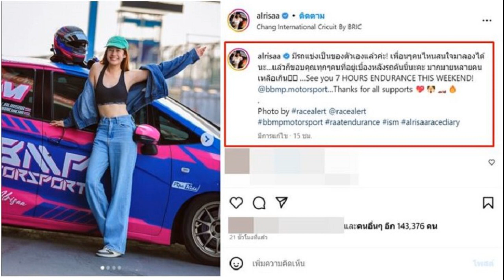มะปราง อลิสา เคลื่อนไหว ประกาศข่าวดี พร้อมขอบคุณคนสำคัญที่อยู่เบื้องหลัง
ยังเป็นที่จับตาของแฟนๆ ที่ติดตามข่าว สำหรับคู่รักดารา โอบ โอบนิธิ และ มะปราง อลิสา หลังถูกโยงข่าวลือ คู่รักเสียงดีเลิกเงียบ เนื่องจากไม่มีภาพคู่ออกมาให้เห็นเหมือนก่อน อีกทั้ง หนุ่มโอบ เพิ่งโพสต์ภาพตัวเองยิ้มและชู 2 นิ้ว เขียนแคปชั่นให้กำลังใจตัวเองว่า พี่โอบสู้ๆ นะ

นอกจากนี้ในไอจี @noprivate.anymore ซึ่งเป็นไอจีรวมภาพถ่ายวิวจากกล้องฟิล์มของโอบ โดยมีภาพหนึ่งที่โพสต์ไปเมื่อวันที่ 21 เม.ย.ที่ผ่านมา แต่จู่ๆมีการแก้ไขแคปชั่นว่า “What you did was wrong and you did it.” แปลได้ว่า “สิ่งที่คุณทำมันผิด และคุณยังทำมัน” ทำเอาหลายคนสงสัยว่าหนุ่มโอบต้องการจะสื่อถึงอะไร แต่ทั้งนี้ก็ยังไม่มีความชัดเจนจากทั้งคู่ว่าเลิกกันแล้วจริงหรือไม่?!

ล่าสุด สาวมะปราง มีการเคลื่อนไหว ประกาศข่าวดีผ่านทางอินสตาแกรมส่วนตัว โดยระบุว่า “มีรถแข่งเป็นของตัวเองแล้วค่ะ! เพื่อนๆคนไหนสนใจมาลองได้นะ…แล้วก็ขอบคุณทุกๆ คนที่อยู่เบื้องหลังรถคันนี้นะคะ มากมายหลายคนเหลือเกิน …See you 7 HOURS ENDURANCE THIS WEEKEND! @bbmp.motorsport… Thanks for all supports ท่ามกลางแฟนๆ ที่เข้ามาชื่นชมกันอย่างมากมาย
ขอบคุณภาพ IG : alrisaa